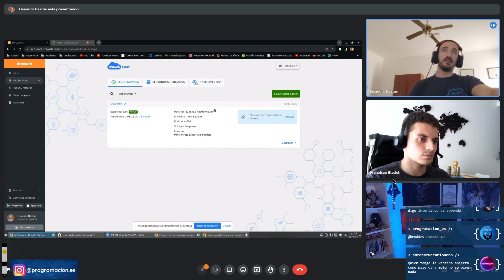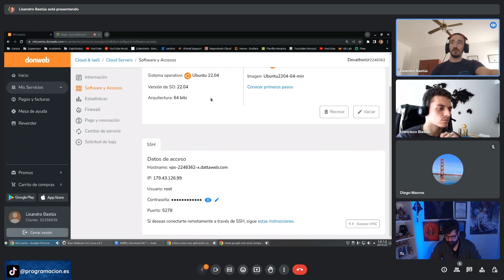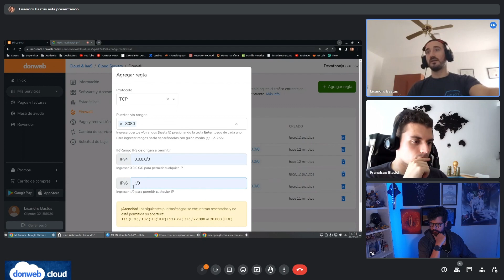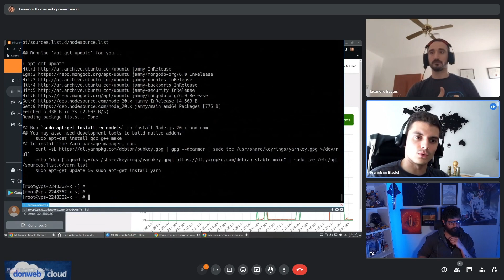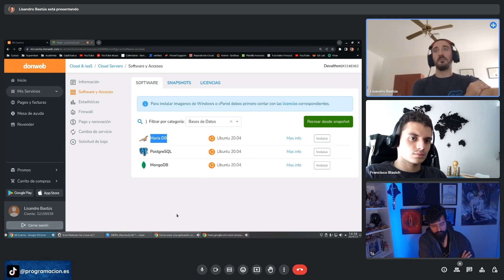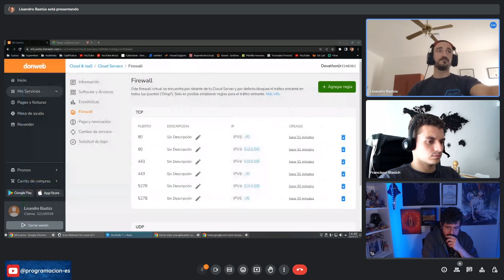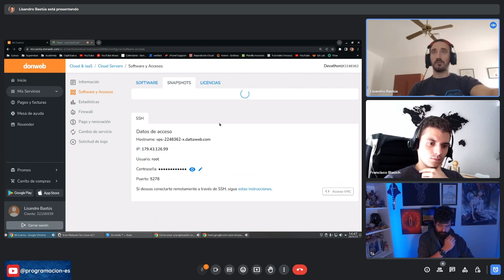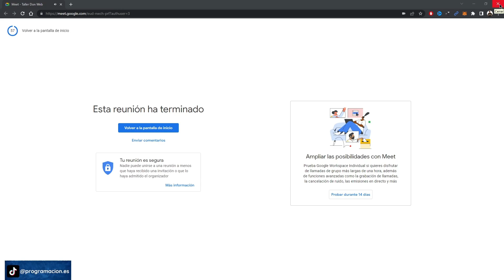Instalando un entorno para desplegar apps MERN en un servidor dedicado con DonWeb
Conviértete en miembro de este canal para disfrutar de ventajas, sorteos exclusivos dentro de la comunidad y un badge con tu imagen de perfil en la web de Programación en español:

En este directo, los invitados de donweb nos muestran cómo instalar desde cero un entorno para desplegar una app con stack MERN en un servidor dedicado con Ubuntu para enseñar a los participantes del Devathon para que puedan desplegar sus proyectos en esta edición.